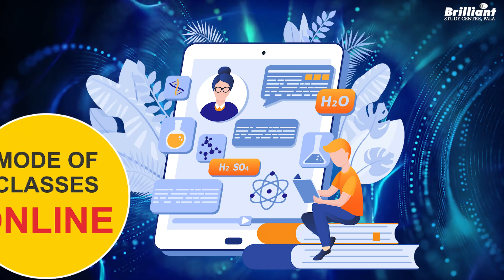BRILLIANT BRIDGE COURSE ആരംഭിച്ചിരിക്കുന്നു